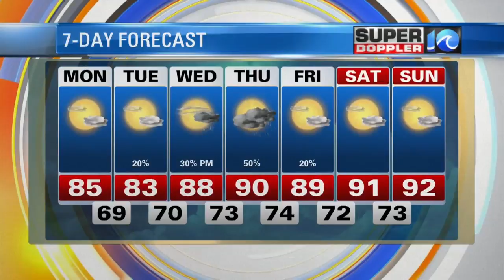Super Doppler 10 Afternoon Update (June 25)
Jeremy Wheeler looks at more mild temperatures (and no rain) expected for June 25, 2018.